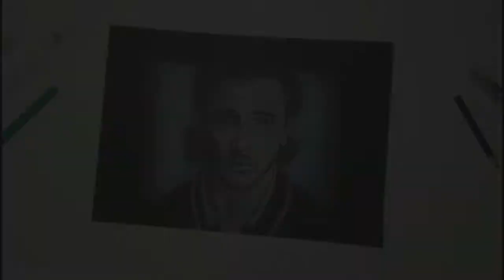Speed Drawing: Kit Harington (Jon Snow) - With Mary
QUÉ USO:

Dibujo tradicional:
- Lote de 42 lápices Faber Castell
- Acuarelas KOI de 30 colores
- Calibrados de la marca Micron Pigma (se pueden usar en acuarela)

Dibujo digital:
- Tableta antigua: wacom sin pantalla
- Tableta nueva: ParbloCoast 10 (si estás pensando en comprarte una, esta tableta es muy buena, hice una mini review en mi instagram @withxmary)